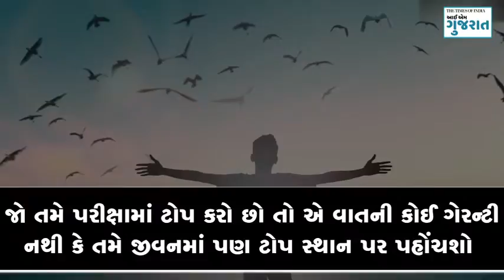બાળકોને લાઈફમાં આટલું શીખવાડજો, સફળતા તેમને સામેથી શોધતી આવશે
We know several people who are suffering from inferiority complex. Teach your kids the real value of life rather than comparing them with others, this will do miracles.